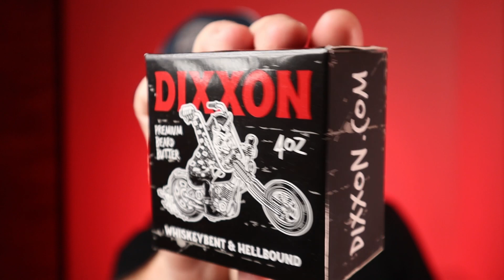DIXXON FLANNEL CO. BEARD PRODUCTS REVIEW 2022